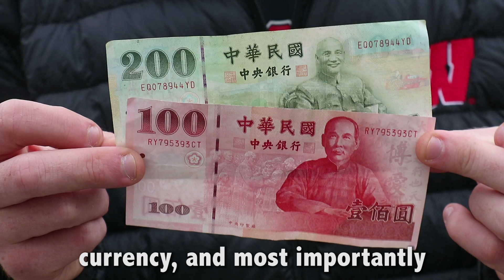How Many Countries Are in the World?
One of the most debated questions in the travel world is "HOW MANY COUNTRIES ARE THERE?"

And truth be told, you will get a different answer depending on who you ask... There is no right or wrong answer; everyone is entitled to their own opinion about what they think qualifies as a 'country.'

The topic of 'how many countries are there' is a very complicated and touchy subject (especially when people from almost every country will see this video), but I have done my best to reason why I side with the U.N.'s list of 193 countries.

It's pretty surreal to think that my goal of visiting every country is now within reach. I have just 54 left! And after this year (if all goes as planned) I will have 37 left.

What are your thoughts on how many countries there are in the world? Do you also side with the U.N. and myself at 193?

Want $30 off your next hotel booking? ... (You will get $30 credited to your account immediately after your stay. You're Welcome!)